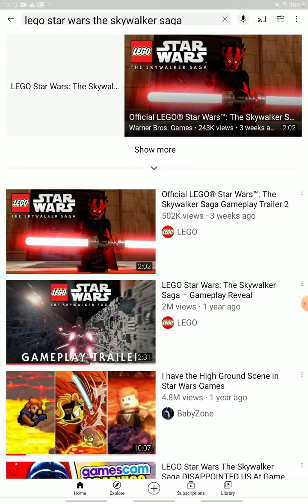lego super smash adventures vs Lego star wars the skywalker saga